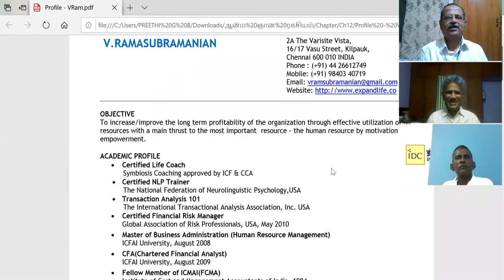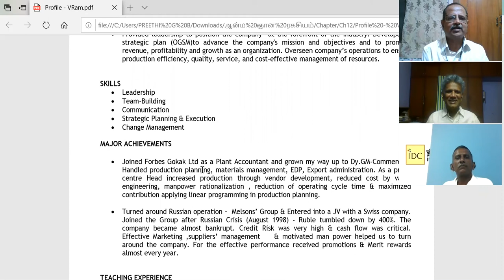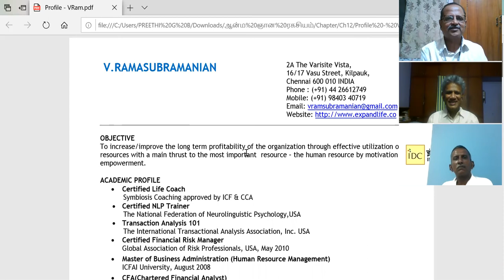கேள்வி பதில்கள் 10-06-2020 -ஆனந்த வாழ்வு- V.RAMASUBRAMANIAN அய்யா Sathsang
Sri பகவத் ஐயா Introduction Whatsapp குழுவில் இணைய V.RAMASUBRAMANIAN
OBJECTIVE To increase/improve the long term profitability of the organization through effective utilization of all resources with a main thrust to the most important  resource – the human resource by motivation and empowerment